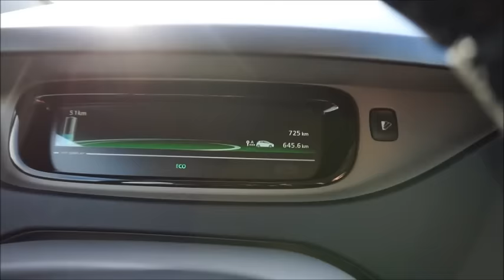Der Nordseeflitzer: Elektromobilität im Nordseebad Carolinensiel-Harlesiel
Merle und Jennifer erklären die Nutzung der Elektroautos "Nordseeflitzer" (Renault Zoe) im Nordseebad Carolinensiel-Harlesiel